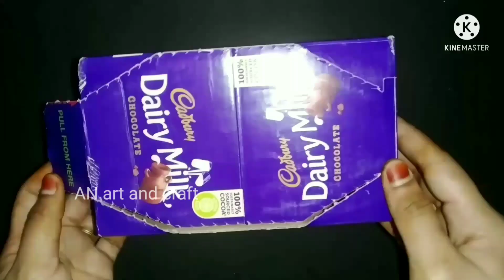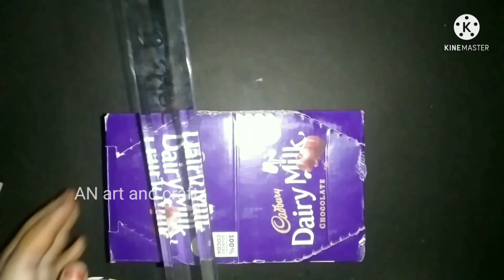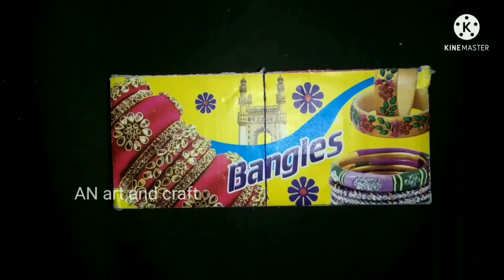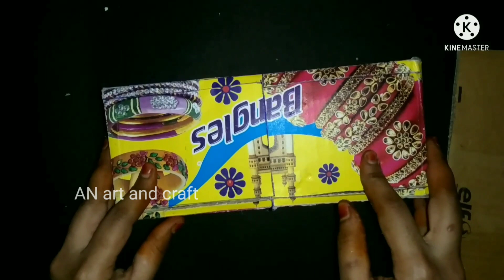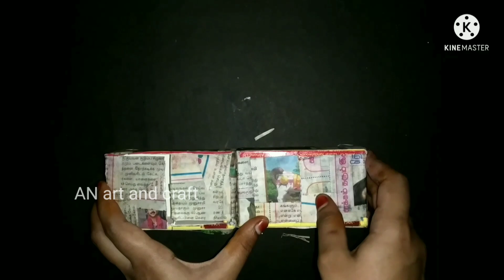How to make miniature kitchen with cardboard/miniature kitchen in tamil/AN art and craft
hi friends

my channel was only craft ideas entertainment craft and miniature cooking and craft ideas in my channel

waste things reuse crafts and interesting craft ideas